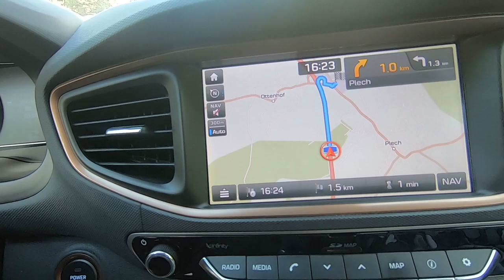Im Elektroauto durch Deutschland - Was zu beweisen wäre - 1400km Roadtrip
Sind elektrische Langstreckenfahrten in Deutschland möglich? Funktioniert die Ladeinfrastruktur?
Sind aktuelle Elektroautos für diesen Test gerüstet?

Am 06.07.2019 haben sich Karoline und Remo mit ihrem Hyundai Ioniq (28 kWh) auf den Weg von Berlin nach Stuttgart gemacht. Am 07.07.fand der "electric-night-ride" (ENR4) statt: eine Nachtfahrt nur mit E-Motorrädern.

Was die beiden auf der 1400 km langen Strecke erlebt haben sehr Ihr diesem Clip.

▬ ❝ Unser Blog ❞ ▬▬▬▬▬▬▬▬▬▬▬▬

▬ ❝ Social ❞ ▬▬▬▬▬▬▬▬▬▬▬▬